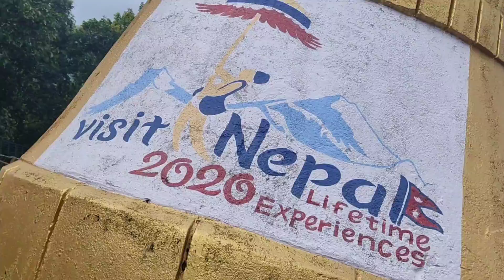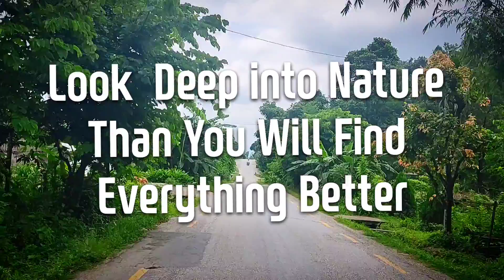Flop Vlog 😂😂😅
sorry we are not able to upload hit vlog. It is due to Lockdown. I m Very sorry. Next Time we will try our best to make our vlog hit sorry and again sorry.